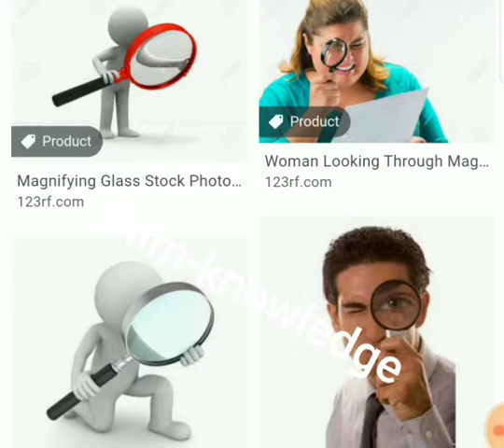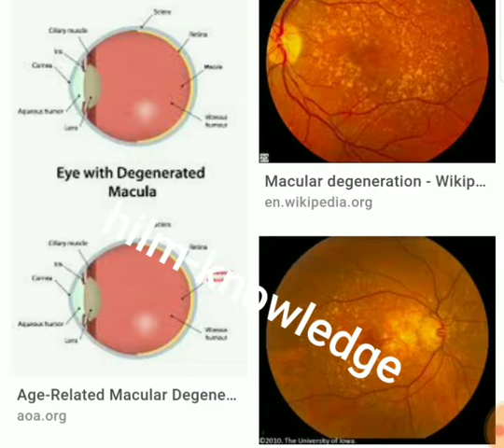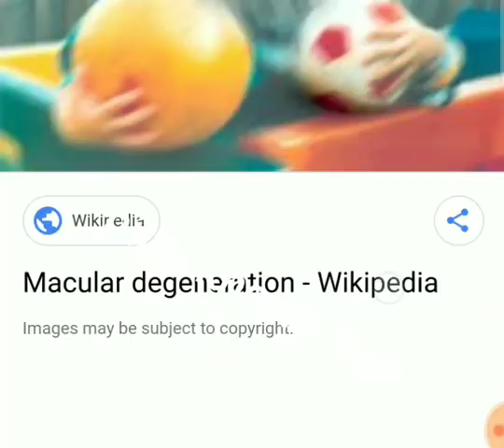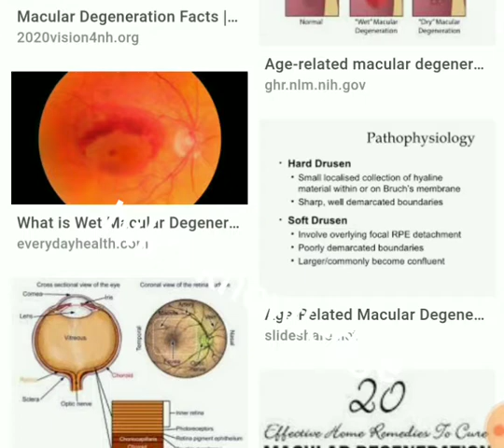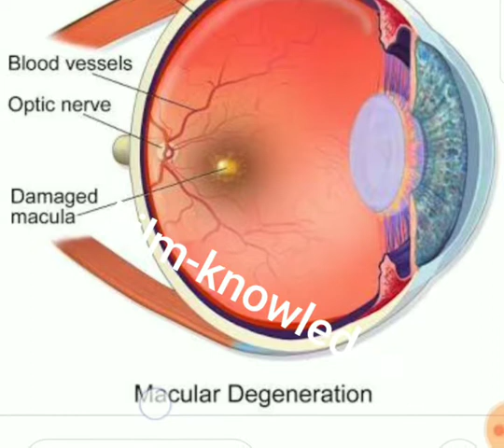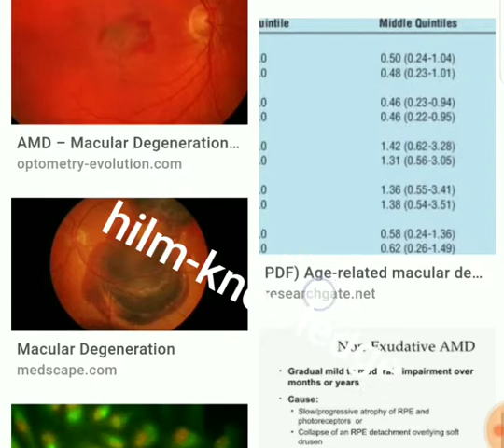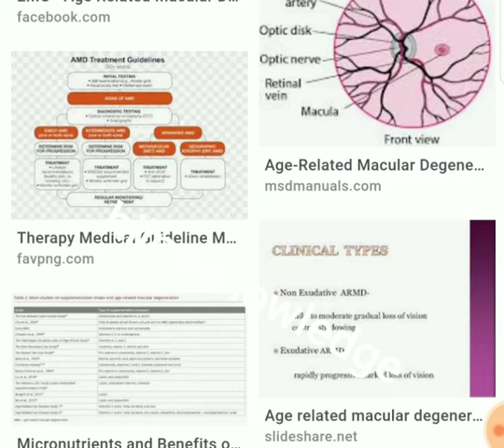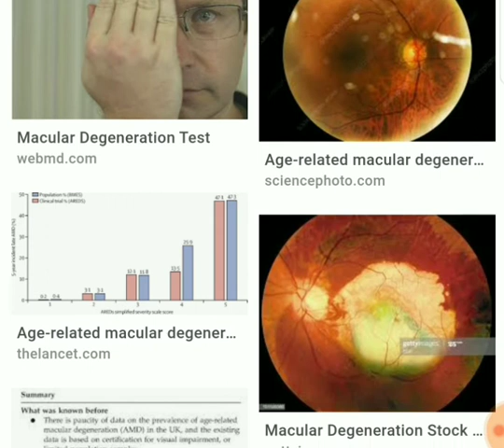What is Macular degeneration? Treatment of people use magnifying glass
Increased vitamin intake
Taking a high-dose formulation of antioxidant vitamins and zinc may reduce the progression of dry macular degeneration to vision loss, according to research by the National Eye Institute (NEI). In its research, the NEI used a formulation that included:
• 500 milligrams (mg) of vitamin C
• 400 international units (IU) of vitamin E
• 15 mg of beta carotene (often as vitamin A — up to 25,000 IU)
• 80 mg of zinc (as zinc oxide)
• 2 mg of copper (as cupric oxide)

DEFINITION
Dry macular degeneration is a chronic eye disease that causes vision loss in the center of your field of vision. Dry macular degeneration is marked by deterioration of the macula (MAK-u-luh), which is in the center of the retina. The layer of tissue on the inside back wall of your eyeball.
Dry macular degeneration is one of two types of age-related macular degeneration. The other type — wet macular degeneration — is characterized by blood vessels that grow under the retina in the back of the eye, leaking blood and fluid. Dry macular degeneration is the more common form of the disease.
Dry macular degeneration may worsen your quality of life by causing blurred central vision or a blind spot in your central vision. You need clear central vision for many tasks, such as reading, driving and recognizing faces.
SYMPTOMS
Dry macular degeneration symptoms usually develop gradually. You may notice these vision changes:
• The need for brighter light when reading or doing close work
• Increasing difficulty adapting to low light levels, such as when entering a dimly lit restaurant
• Increasing blurriness of printed words
• A decrease in the intensity or brightness of colors
• Difficulty recognizing faces
• A gradual increase in the haziness of your central or overall vision
• Crooked central vision
• A blurred or blind spot in the center of your field of vision
• Hallucinations of geometric shapes or people, in case of advanced macular degeneration
Dry macular degeneration may affect one or both eyes. If only one eye is affected, you may not notice any changes in your vision because your good eye may compensate for the weak eye.
See your eye doctor if:
• You notice changes in your central vision
• Your ability to see colors and fine detail becomes impaired
These changes may be the first indication of macular degeneration, particularly if you're older than age 50.